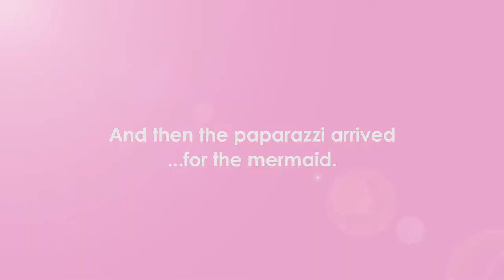Behind the Scenes - Nora Tschirner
For more information about Embrace and how to see the film,

Nora Tschirner is a German film actress and beloved character in Embrace the documentary.

Nora has supported Taryn and the Body Image Movement since the beginning. Embrace received an overwhelming response in Germany, reaching #1 in the German cinema box office. Over 70,000 people from across Germany and Austria have seen the film thanks to Nora's tireless efforts and passion.

Taryn continues to spread the life-changing message of body positivity in her online program Embrace You. To start your body loving journey, join Embrace You today